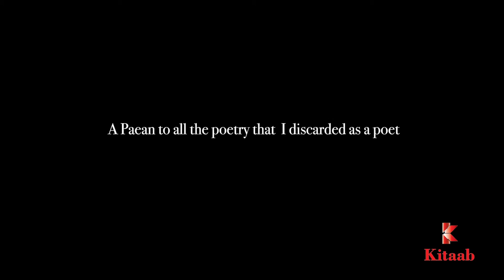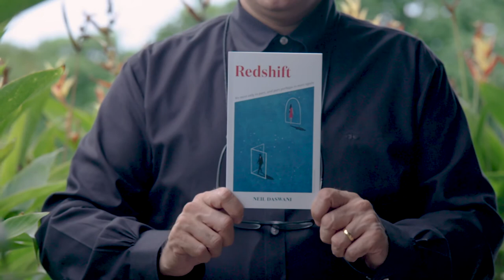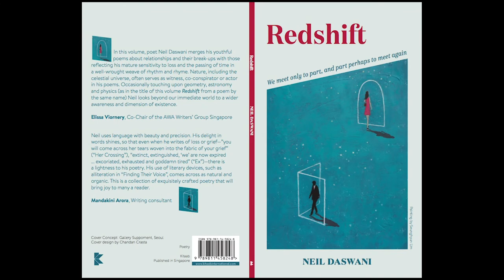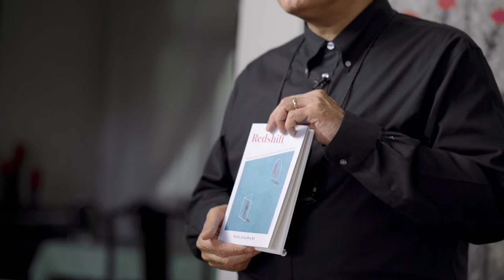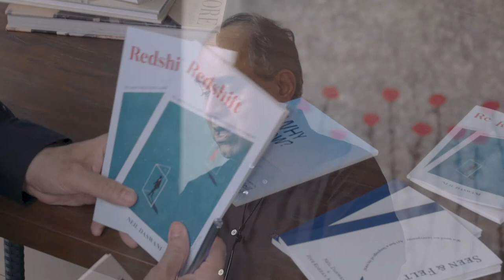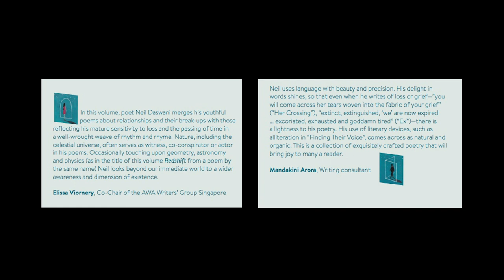SWF 2020 | REDSHIFT by NEIL DASWANI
The poems in this book were written over three decades and needed to be shared, before they moved away into redshift. Many of these poems are about love, both lost and found. This eclectic volume has something for every reader: verses about the balm and beauty of nature, high school physics, humour and occasionally the surreal. More recent poems explore the emptiness around Covid-19 or grieving and the hope that lies beyond.

This is one of the titles celebrated at SWF's Fresh Off the Press. Purchase the book and celebrate the hot, new titles